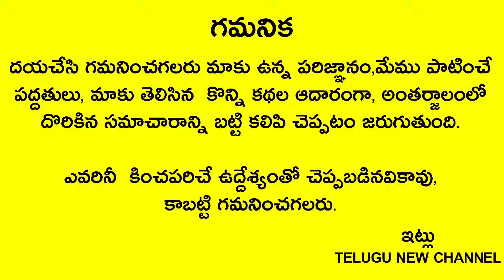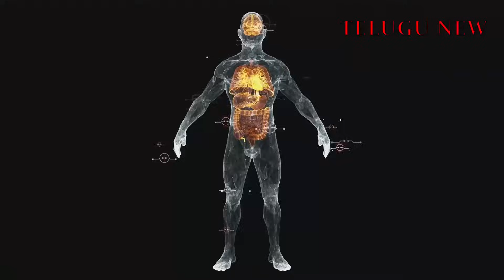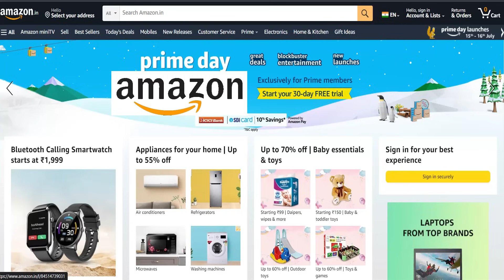నెలసరి రాగానే స్త్రీలు ఖచ్చితంగా తలస్నానం చెయ్యాలా..ఇంటి బయట కూర్చోవాలా..పూజ,వంట చెయ్యకూడదా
Telugu New channel
Telugu New